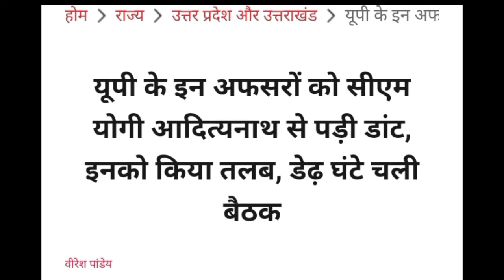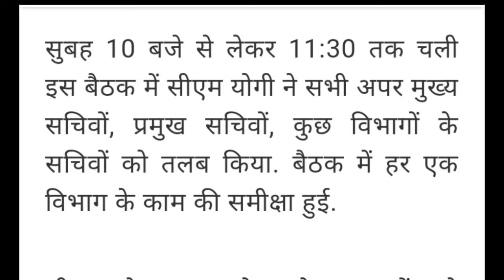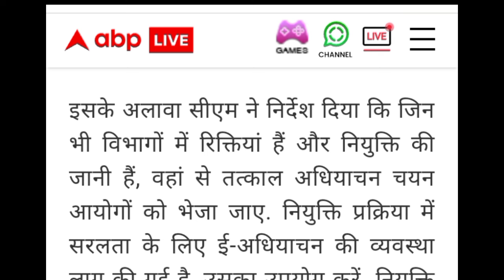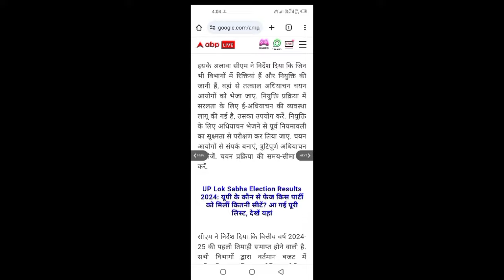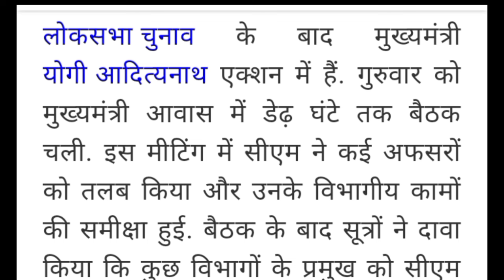अब आएगी शिक्षक भर्ती, बेरोजगारी सबसे बड़ा मुद्दा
Description About this Video :

Today In this Video I have discussed about UP TGT PGT 2022 Safe Score.

Topics Covered :

UP TGT PGT Previous Year CutOff
UP TGT PGT 2024 Age Limit